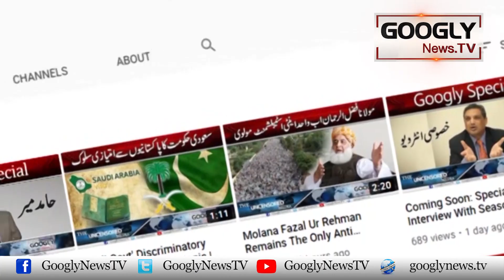Hollywood Mein Pakistan Aur India Kai Fankaron Kei Cast Kiyun Barhnay Lagi? | Googly News TV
Hollywood Mein Pakistan Aur India Kai Fankaron Kei Cast Kiyun Barhnay Lagi?